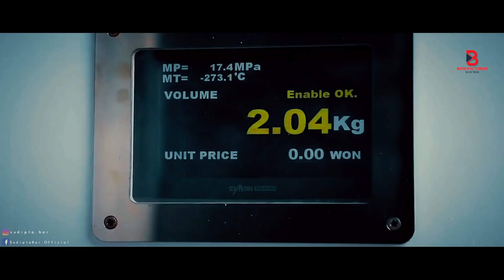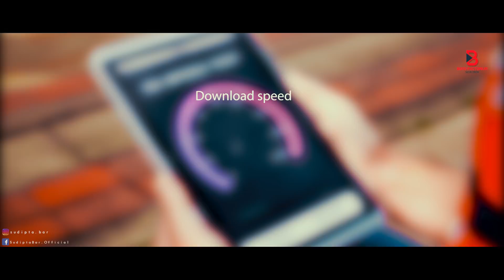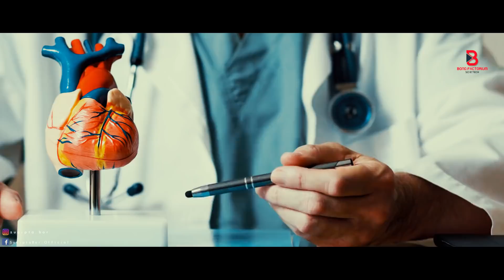নতুন আবিষ্কার এবং প্রযুক্তি যা আমাদের পৃথিবীকে বদলে দেবে || TECHNOLOGIES THAT WILL CHANGE OUR WORLD